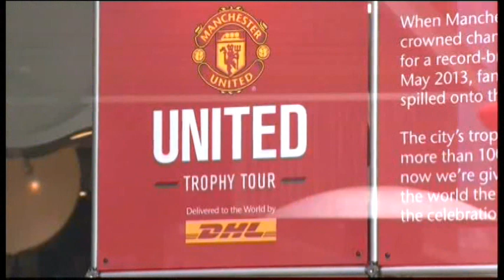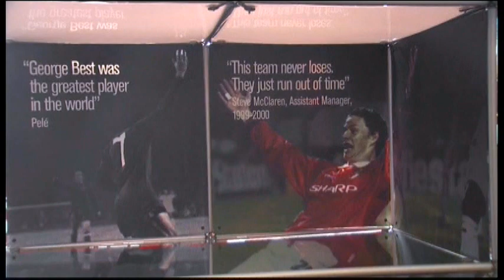5326LI USA-MANCHESTER UNITED TROPHY TOUR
5326LI USA-MANCHESTER UNITED TROPHY TOUR